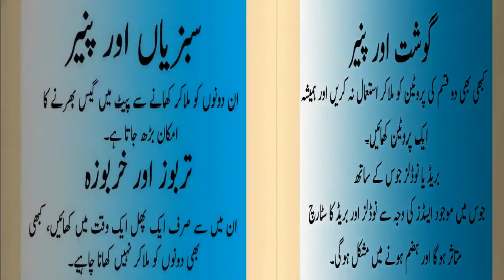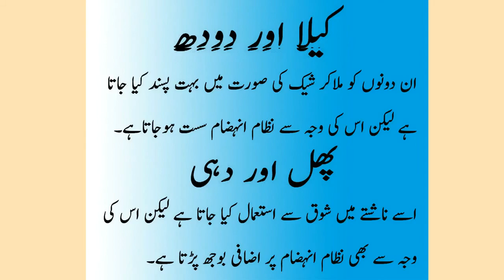6 Surprising Foods and Drinks You Should Never Eat Together in Urdu Healthy Life Tips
6 Surprising Foods and Drinks You Should Never Eat Together in Urdu.Healthy Life Tips

Healthy Life,
I don't even know if anyone reads the info section of youtube videos lol.. but if you did hey hello wassapppppp.. leave me a suggestion or question on what other health/fitness videos you wanna see!